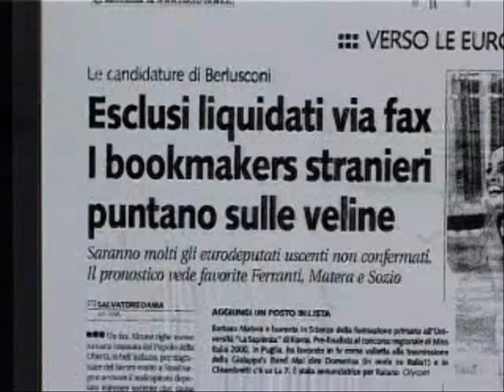Berlusconi: "Veronica ha creduto alla stampa di sinistra"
Veronica "ha creduto a quello che hanno messo in giro i giornali", tuona il Cavaliere da Varsavia. Ex show girl in lista? Ma quando mai. E' tutta una manovra della stampa di sinistra. Mi sembra che la situazione sia molto chiara, c'è una manovra montata dalla stampa di sinistra e dell'opposizione sulle nostre liste con notizie assolutamente infondate. Mi spiace che la signora abbia creduto alla stampa".
Ma, in realtà delle veline candidate hanno parlato ampiamente anche giornali di destra come Libero, Il Giornale e Il Foglio.
Dentro in Pdl sono in molti a confessare che le veline c'erano eccome. E a ringraziare Veronica per lo scampato pericolo.
A fare le spese dell'effetto Veronica sembra siano state soltanto in tre, visto che altre ragazze come Angela Sozio e Camilla Ferranti erano già state escluse nei giorni precedenti. L'unica showgirl a resistere è stata Barbara Matera. La scure si sarebbe abbattuta su Elisa Alloro, presentatrice tv, Cristina Ravot, la giovane cantante delle serate di villa Certosa, e Susanna Petrone (Sud), valletta Mediaset di Guida al campionato.
Nelle liste del Pdl spiccano tre nomi: Lara Comi, Licia Renzulli e Barbara Matera. Delle tre solo la Matera è legata la mondo dello spettacolo,  "Laura Comi è bravissima - spiega il premier - la Renzulli è la prima dei non eletti alle scorse politiche, candidate nelle Marche e lavora in una clinica e con i bambini del Bangladesh. La Matera, che ho conosciuto tramite Letta perchè è fidanzata con il figlio di un prefetto amico di letta: è laureata ed è bellissima". "Queste tre - aggiunge - le porterò con me in campagna elettorale e dirò: "voi siete veline?, poi le lascerò parlare e questo sarà lo schema di ogni comizio". E il seminario a via dell'Umiltà? "Non era per aspiranti parlamentari europei, ma per assistenti al parlamento Europeo", dice Berlusconi. E a liste annunciate, l'ultimo affondo: "Cosa dicono ora tutti quei signori che hanno montato questa campagna? Staranno zitti e si chiuderanno da qualche parte per la vergogna?".